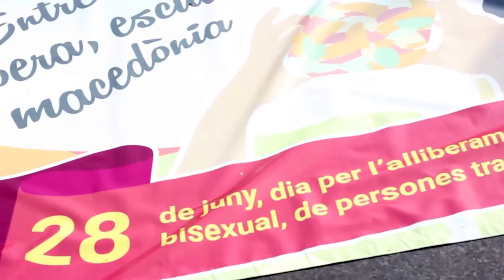Un 28-J per les plurisexualitats i contra el monosexisme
Redacció: Víctor Yustres
Audiovisuals: Álvaro Gómez i Carlota Esteller
Fotografia: Sergi Richards

Els col·lectius LGBTI van omplir els carrers de Barcelona dissabte passat sota el lema 'Les plurisexualitats trenquen binarismes'